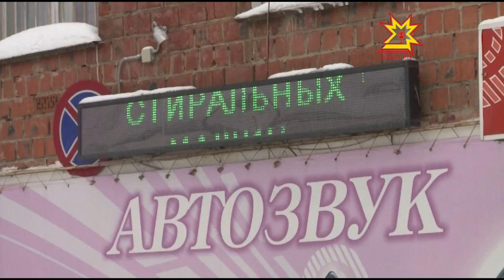«Чупакан йĕркесем» йышлă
Йÿнĕ хак, çĕнĕ тавар, ятарлă акци  - мĕн кăна хыпарламаççĕ урамри таблосем çинчи «чупакан йĕркесем». Кун пек хыпар хăмисем Шупашкарта кашни утăмрах. Анчах вĕсене нумай чухне йĕркене пăхăнмасăр вырнаçтараççĕ.